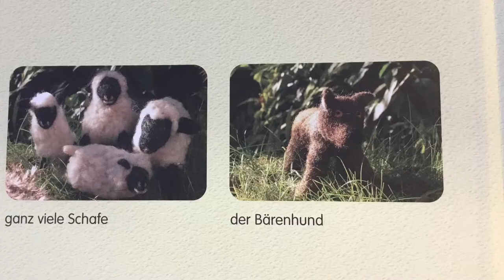Trailer 1 | Emma, das Schaf | BBS Hildegardisschule Bingen